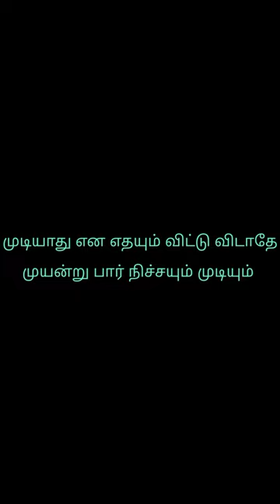# box and fade hair cutting # video 👍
Hi friends,
Unique cuts gents saloon A C
Kk nagar West
My saloon all sarvice available
Hair cutting, shaving,
Beard settings
Head massage oils, gingelly oil, Almon oil, olive oil,
And navarathna oil
Spa
Dandruff and hair fall , hair damage
Hair Colours,
Black colour, hair stick colour
All colours available
Facials sarvice all sarvice available
All skins to type facials,
Hair straightener,and smoothin